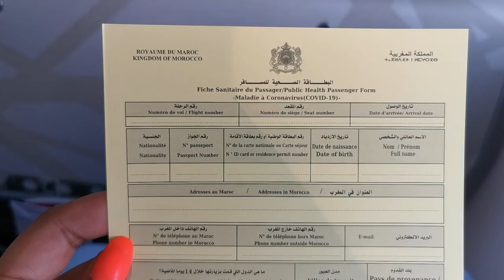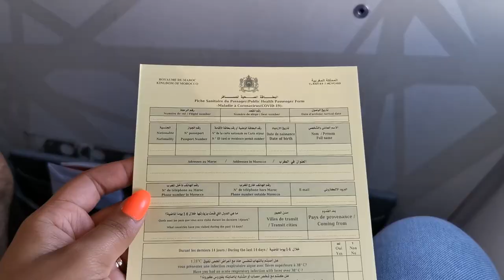اصعب لحظات لقاء بعد فراق سنة ونصف،تفاصيل سفري و إجراأت المطار